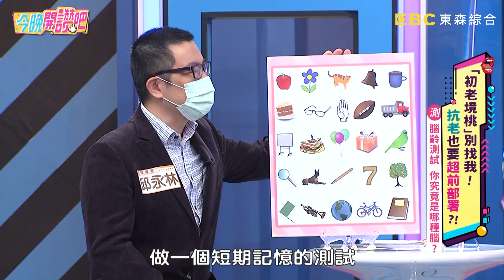到停車場卻找不到車？嚴立婷自爆「失智前兆」？尪1句話讓她傻眼？Apple 愛雅︱Part3/4 EP83 20210818︱今晚開讚吧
主題：「初老境桃」別找我！抗老也要超前部署？！
代班主持：嚴立婷
嫩妹：愛雅、郭亞棠
老妹：林葉亭、Apple
專家：心理專家 ─  邱永林

到底是逆齡老妹比較老，還是老魂嫩妹心更老？愛雅養生習慣從小養成，竟喜歡寫心經修身養性？郭亞棠超老派家庭佈置，竟被眾人狠酸像是在驅魔？林葉亭逆齡外表看不出年紀，竟還被醫生關心太早生產？Apple超愛娃娃，竟被取笑心態幼稚？嚴立婷無敵金魚腦，竟忘記如何出門嚇壞眾人！更多精彩內容！請鎖定晚間8點《今晚開讚吧》！